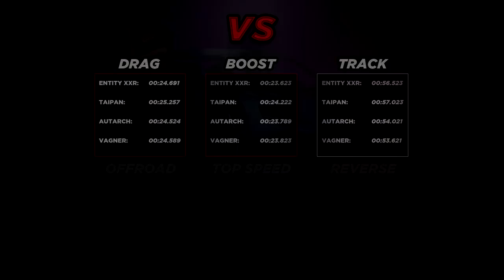Entity XXR vs Taipan vs Autarch vs Vagner "Fastest Super" (GTAO SSA Super Sport Series Update)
Drag race and Track test between the "new" Overflod Entity XXR, Cheval Taipan, Overflod Autarchand the Dewbauchee Vagner. Find out which Super is the fastest Super Car in GTA5. They are all fully upgraded. Tested on 3/20/18 (Today) in a short drag race and on a Rockstar created race "Cutting Coroners" fastest cars in the game. The Overflod Entity XXR and Cheval Taipan are "new" vehicles in GTA 5 introduces the "GTA Online Southern San Andreas Super Sport Series Update" DLC. GTAO (GTA ONLINE gameplay) of new cars.

More videos from "GTA Online Southern San Andreas Super Sport Series Update"

The Weird Turn Pro

It’s time to assemble your Organization or Motorcycle Club and prepare for a new kind of war. First, one member of your crew needs to own one of the previously undisclosed IAA facilities hidden under Southern San Andreas, giving you access to the new advanced planning room where you will map out the steps to launch and complete each mission. This time, operations will run a little differently: crews of 2-4 players will now be able to work together to complete every mission.

Bigger, Deadlier and More Complex than Ever

Each of the three massive Heist acts that comprise the story of The Doomsday Heist involves negotiating multiple ruthless Freemode prep missions, tactical setup operations, and experimental weapons and vehicles - each ending with an over-the-top finale that brings a payoff big enough to comfortably share with your fellow crew members. Some missions may involve competition for resources with other crews in Freemode, and MC Presidents can even enlist additional club members, boosting your squad to up to 8 players to help secure your objective in these missions.

Now hitting the showrooms of Legendary Motorsport and Southern San Andreas Super Autos, a range of new cars your garage just isn’t complete without. In addition to the aforementioned Hotring Sabre, embrace the perfectly refined fury of two new Super cars, the Overflod Entity XXR and the Cheval Taipan. The Vulcar Fagaloa redefines station wagon chic with a range of customization options from full on wood body paneling to interior trim. And the Sports class series adds the highly customizable, rally-inspired, mid-engine four wheel drive Vapid GB200.